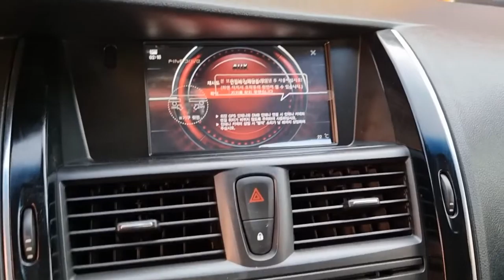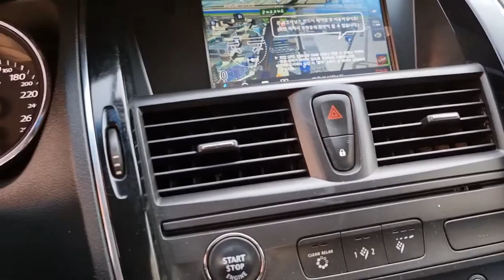all new sm7 파인뷰 파인드라이브 내비매립전문가